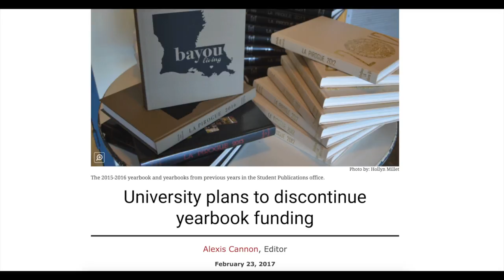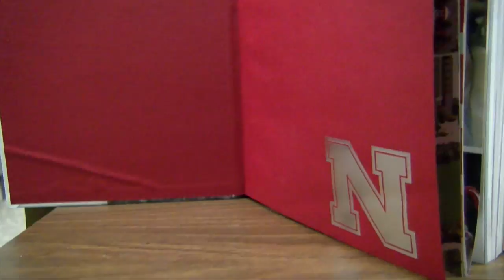Yearbook defunded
This fall, Nicholls will potentially issue out its last yearbook. Here’s Dez Hunter with more.